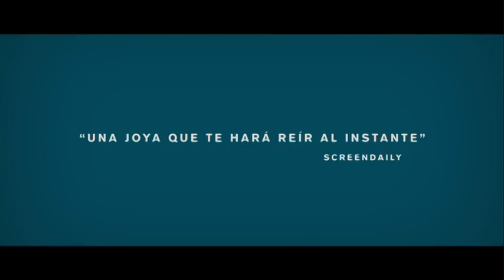El abuelo que saltó por la ventana y se largó - Trailer en español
Sinopsis: Basada en el sorprendente fenómeno literario de Jonas Jonasson. El día que va a cumplir 100 años, un abuelo se fuga de la residencia en la que vive y de forma casual se ve inmerso en una delirante trama criminal. No gran cosa para un hombre que vivió los acontecimientos más importantes del siglo XX conociendo a Einstein, Franco, Stalin, Mao, Reagan y Gorbachov. Un abuelo excéntrico que no está dispuesto a renunciar al placer de estar vivo.

Director: Felix Herngren
Reparto: Robert Gustafsson, Iwar Wiklander, David Wiberg, Mia Skäringer, Jens Hultén, Bianca Cruzeiro, Alan Ford, Sven Lönn, David Shackleton, Georg Nikoloff, Simon Säppenen, Manuel Dubra, Cory Peterson, Kerry Shale, Philip Rosch.